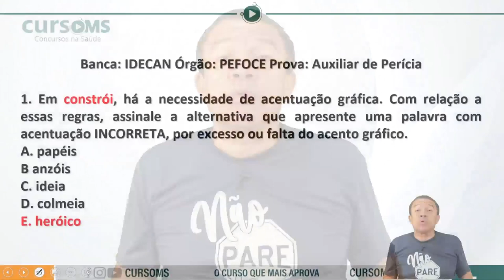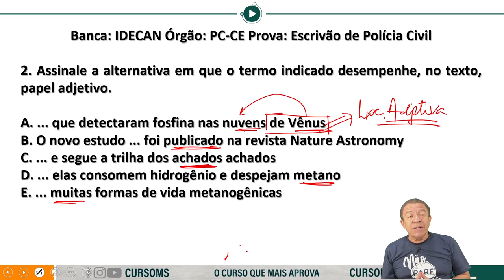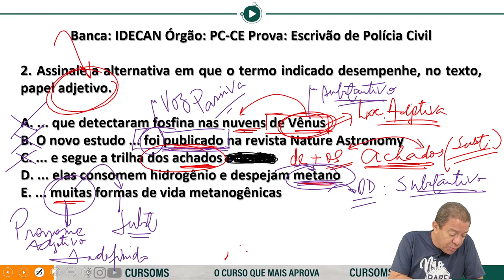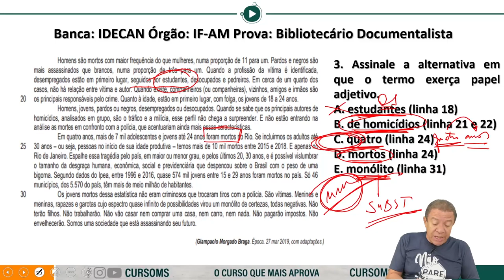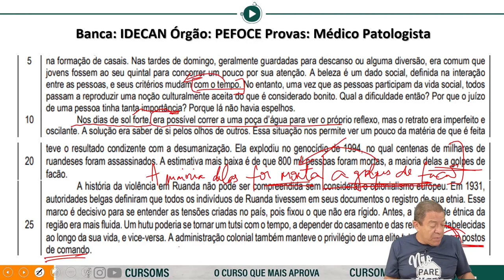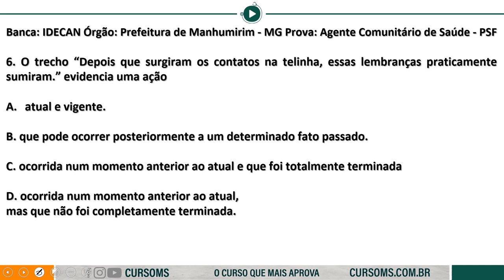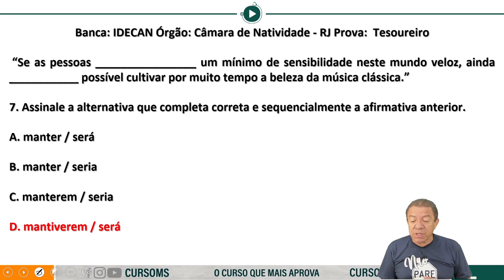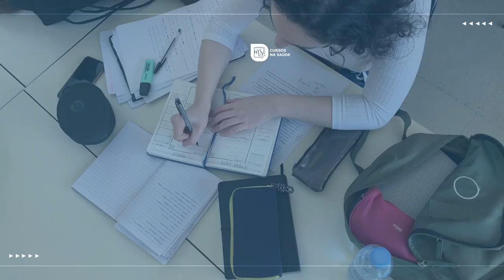Concurso Campina Grande - Língua Portuguesa - Aula Gratuita